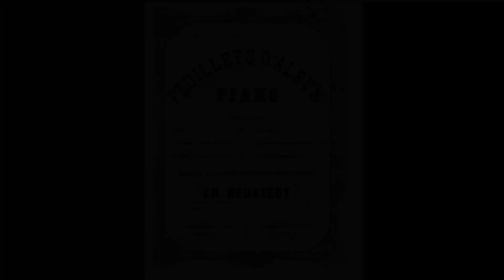Charles Neustedt :Feuillets d'album 1ère série, Op 77-5 Chant d'adieu 「別れの歌」